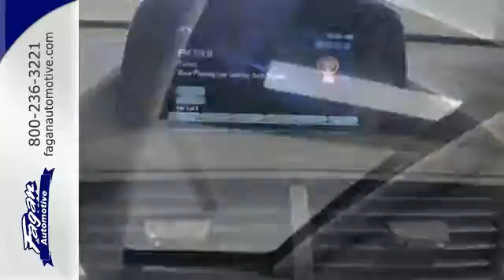2015 Buick Encore Janesville WI Madison, WI #15611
Year: 2015
Make: Buick
Model: Encore
Trim: Premium
Engine: 4 Cylinder Turbo
Transmission: 6 Speed Shiftable Automatic
Color: White Pearl Tricoat
Interior: Titanium
Stock #: 15611
VIN: KL4CJHSB9FB108017

Address:
3601 E Milwaukee Street